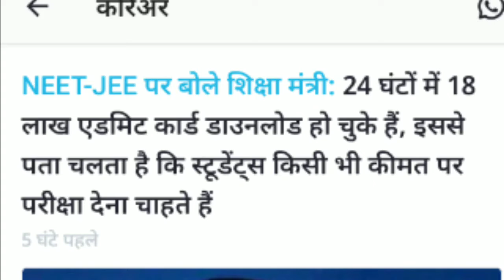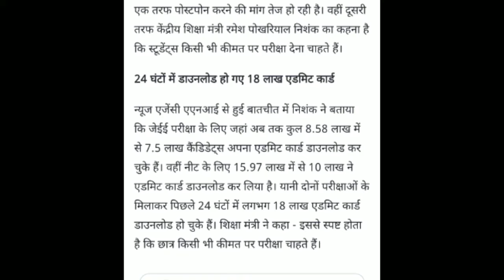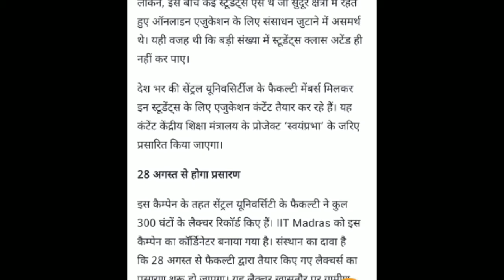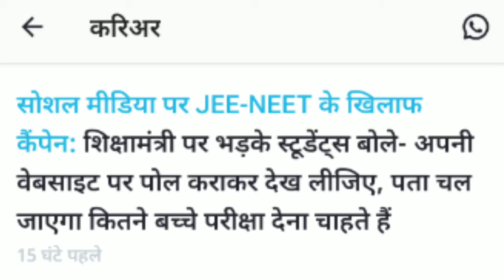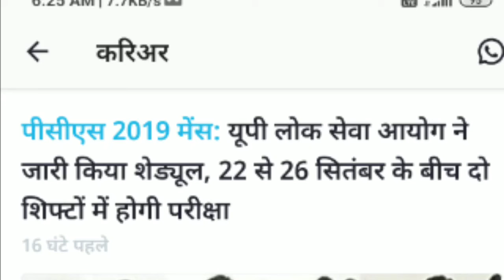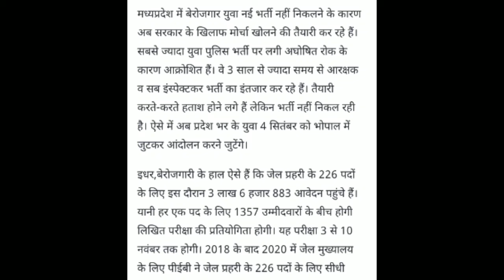Education News 28 August shiksa mantri